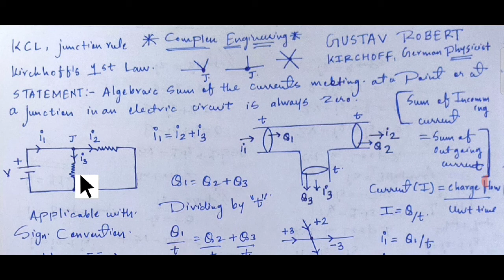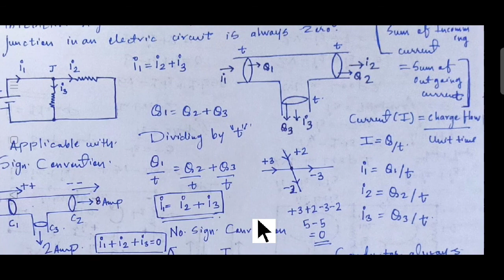Kirchhoff's Current law.